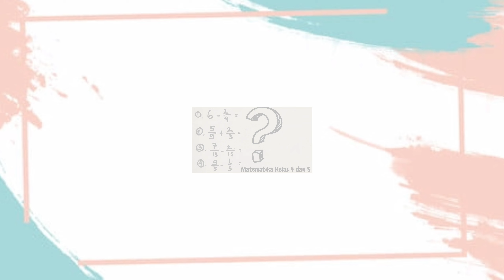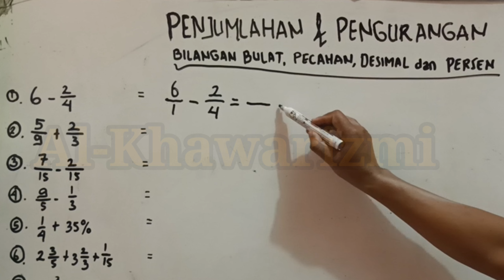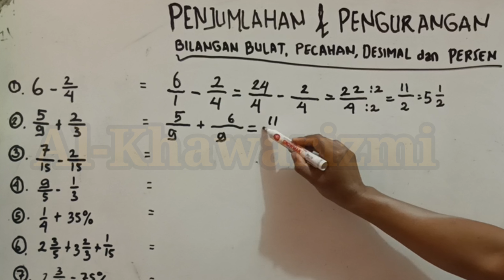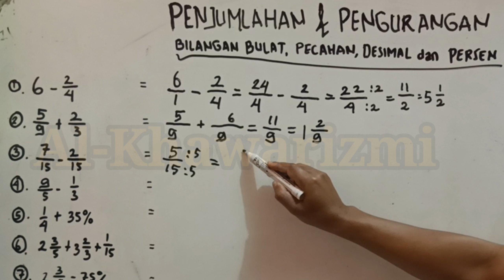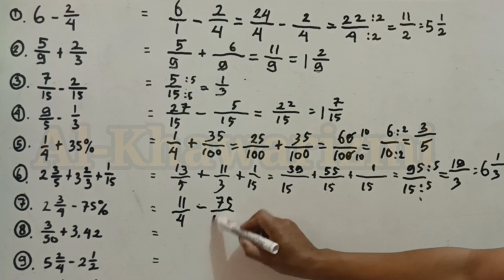CARA MUDAH MENGHITUNG PENJUMLAHAN dan PENGURANGAN BILANGAN BULAT, PECAHAN, DESIMAL, dan PERSEN